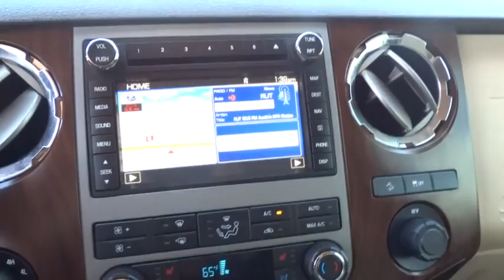2012 Ford Super Duty F-250 SRW Austin, San Antonio, Bastrop, Killeen, College Station, TX 373365B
2012 Ford Super Duty F-250 SRW
2012 Ford Super Duty F-250 SRW King Ranch - Stock#: 373365B - VIN#: 1FT7W2BT1CED06261

702 State Hwy 71 West

Come see this 2012 Ford Super Duty F-250 SRW XLT. Its Automatic transmission and Turbocharged Diesel V8 6.7L/406 engine will keep you going. This Ford Super Duty F-250 SRW comes equipped with these options: Variable intermittent windshield wipers, Underhood service light, Trailer tow pkg -inc: 7-wire harness w/relays, 7/4 pin combination connector, Trailer sway control, Tire Pressure Monitoring System, Tilt/telescoping steering column, Stationary elevated engine idle control (SEIC), SOS post crash alert system, Solar tinted glass, and SecuriLock anti-theft ignition. See it for yourself at Covert Chevrolet Buick GMC, 702 Hwy 71 West, Bastrop, TX 78602.